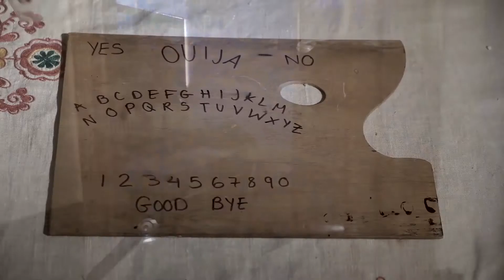Group Film Intro- Media Studies A level (Carmen and Celia)